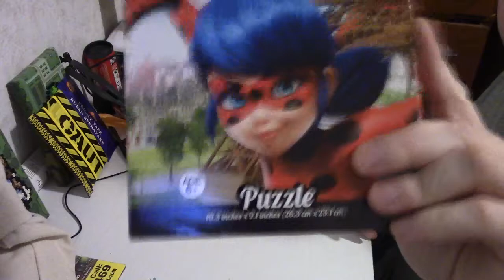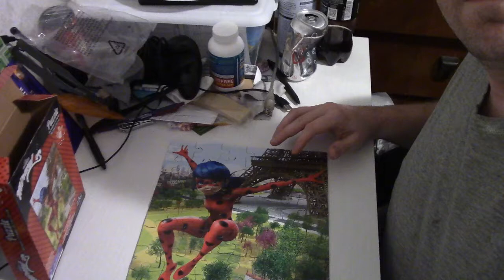Miraculous Lady Bug Puzzle ASMR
I will be honest here. I've never seen Miraculous. Yet, because I had a simple puzzle of it, I decided to create a video about it.

Does anyone know what its all about? I have only heard things here and there about Miraculous.